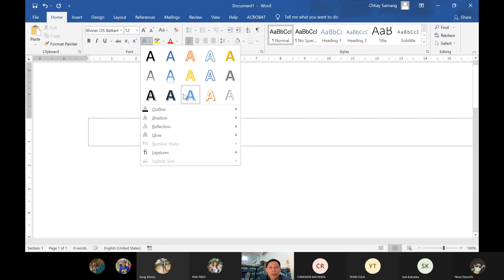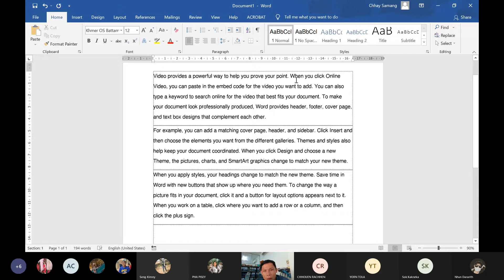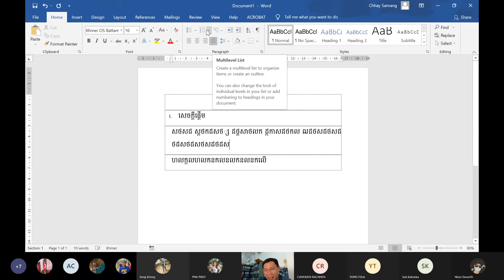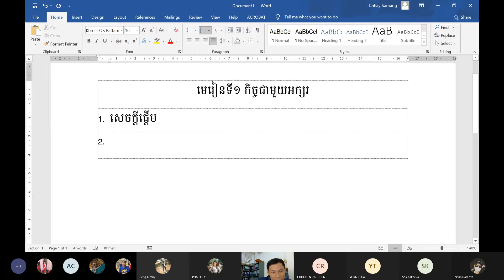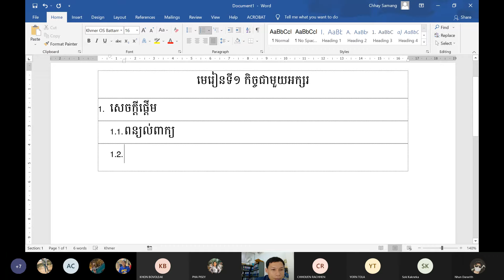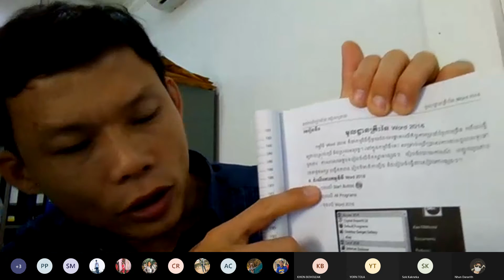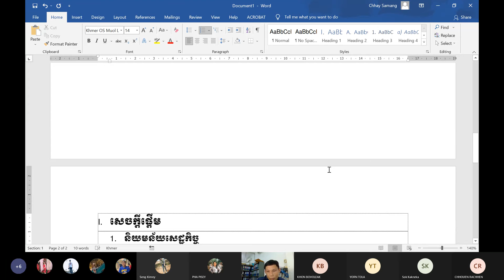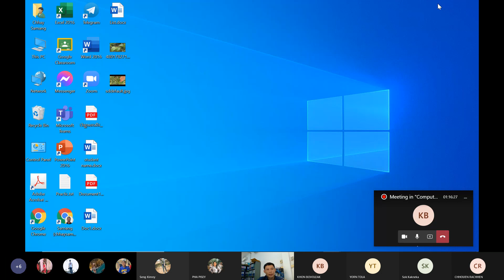Meeting in Computer for Office Application 20210510 092646 Meeting Recording